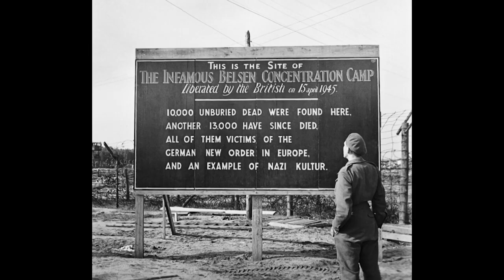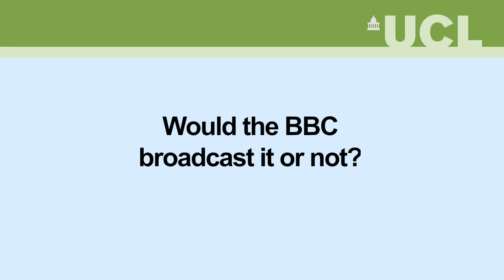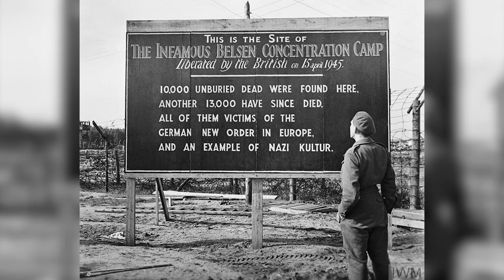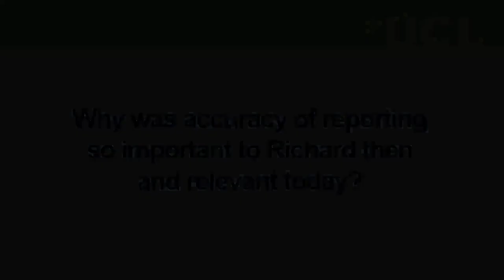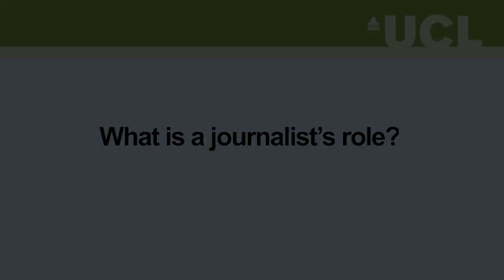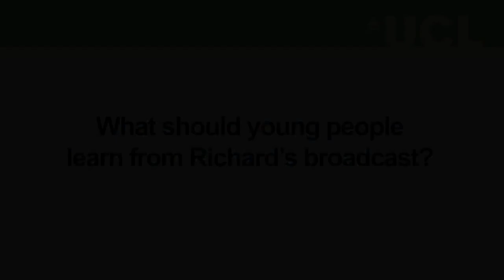Dimbleby Belsen report classroom film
This film, for use in the classroom/home learning, draws upon an interview with author and broadcaster Jonathan Dimbleby ahead of the Belsen 75. He reflects upon the significance of the anniversary, the liberation and his father's (Richard) famous radio dispatch.

The film also explores issues of accuracy in reporting - then and now - clarity of writing, the role of the journalist, issues of fake news and the importance of media literacy.

This film is an opportunity to explore a range of issues, discuss an explore key questions in English, History, Media, RE, or SMSC - it serves to support literacy and oracy.